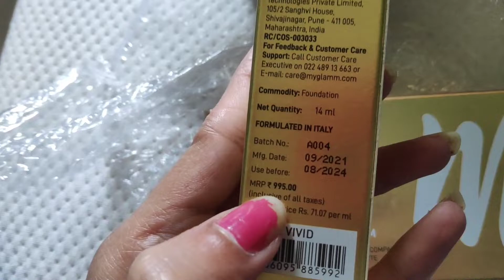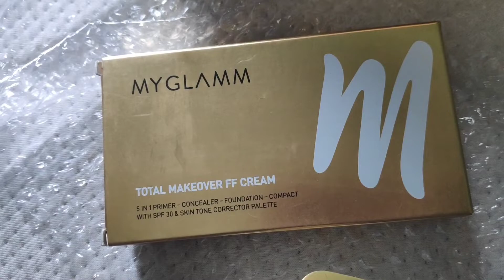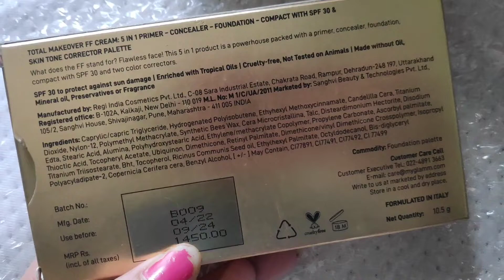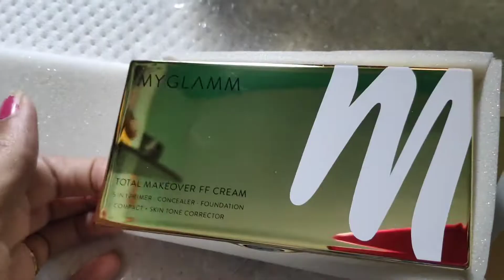my glamm 5in1 primer concealer compact @MyGlammMakeupbig discount